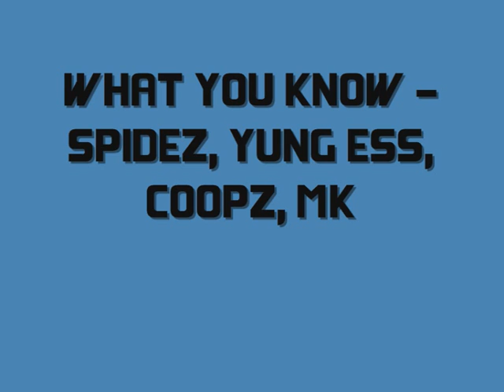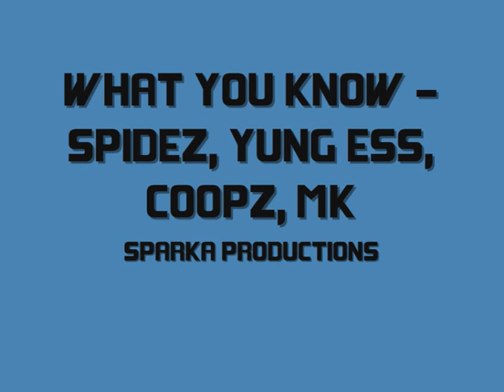WRAPTV -WHAT YOU KNOW - SPIDEZ, YUNG ESS, COOPZ, MK